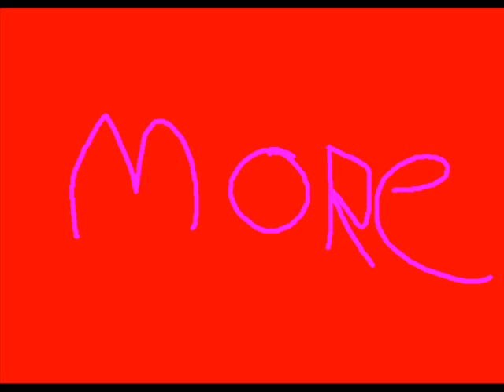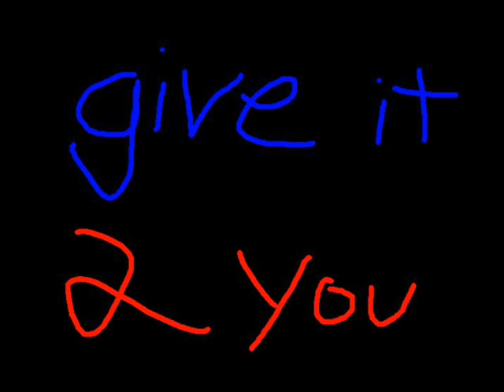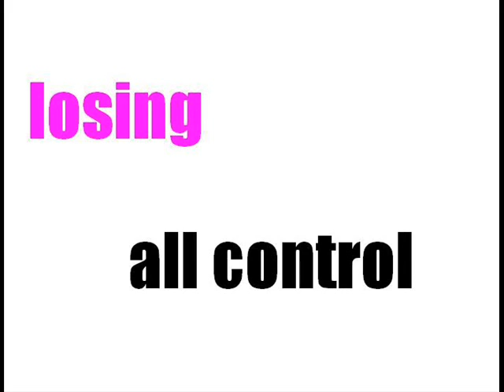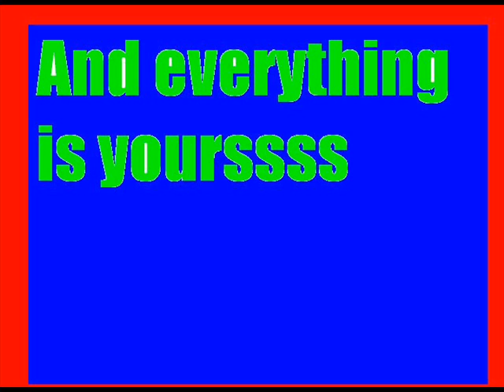Flashpoint - The fish song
its a slid show of the the song. its pritty cool.